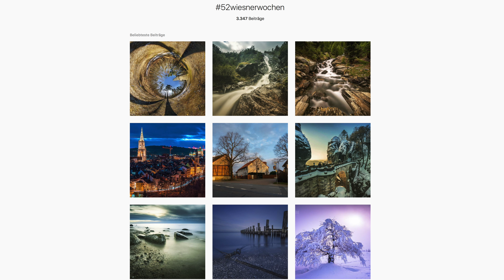Aufruf zur Fotokritik - Blaue Stunde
Aufruf zur Fotokritik. Erstes Thema: Fotografieren in der Blauen Stunde. Einsendeschluss ist der 20.02

Die von mir verwendete Handschlaufe

Mein Landschaftsfotografie Buch bei Amazon